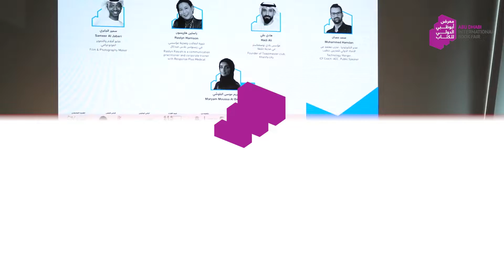راسلين هاريسون، خبيرة اتصالات، خلال جلسة حول تأثير "توستماسترز" على مجال التعليم